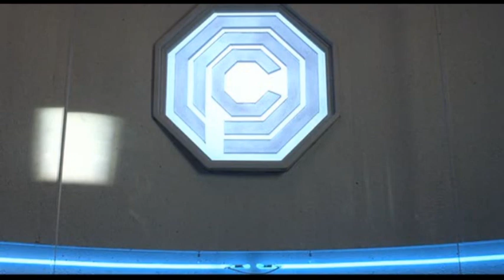a song about RoboCop's nemesis - Clarence Boddicker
A song about the greatest movie villain, quite possibly, of all time.

ATTENTION MGM, ORION, AND ANYONE ELSE THAT OWN RIGHTS TO THE INTELLECTUAL PROPERTY "ROBOCOP"...THIS VIDEO IS MADE FOR ONLY THE ENJOYMENT OF THE AUDIENCE AND NOTHING MORE. If, however, I am ordered to take it down, I will.
Please don't sue!!!